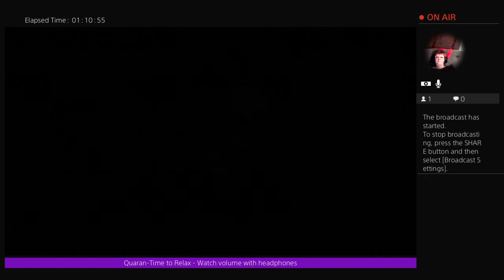Claire Extended Cut - What is happening???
Hey Zodiacs! How is everyone? I decided to play Claire Extended Cut due to being to, well, scared to play it when I originally got it. I do recommend watching your headphones, and sit back and relax!